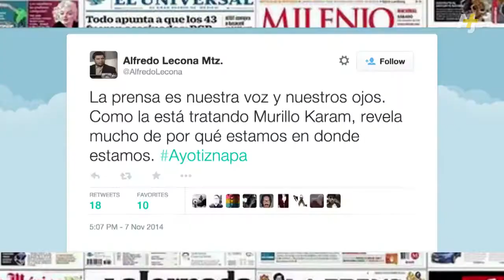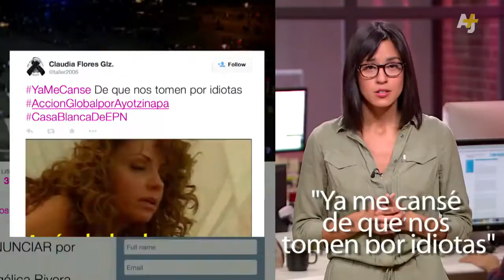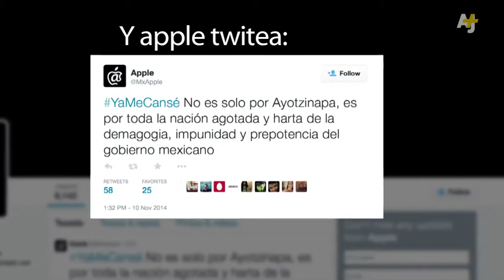Ayotzinapa AJ+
Video subtitulado con propositos de difusión, no poseo los derechos ni pretendo lucrar con el material. Si quiere mas información visite a los autores del video

Video subtitled to spanish with the sole intention to spread information, I don't claim any right over the production, I didn't make the video and I am not stealing it.